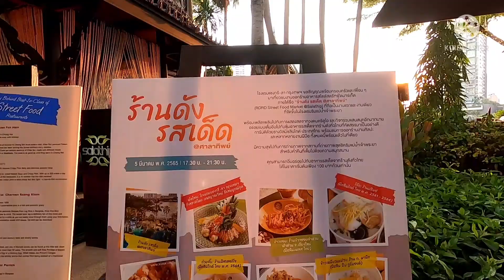"ร้านดัง รสเด็ด" รางวัลมิชลินไกด์ @ ศาลาทิพย์ | Shangri-La Hotel, Bangkok